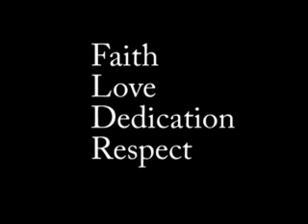Rim Rock Athetics 1 on 1 Training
RRA